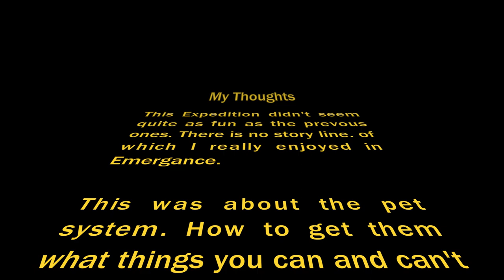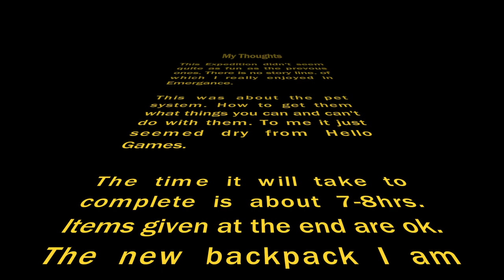No Mans Sky Expidition 5 Phase 5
We finish the expidition.